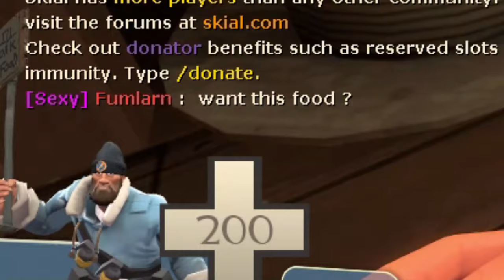MGE me viaduct mid | TF2 compilation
Tick tock heavy like a brinks truck